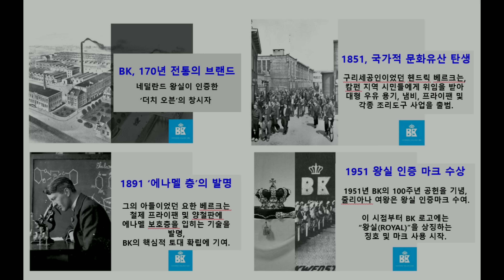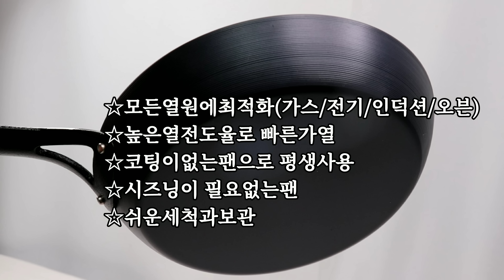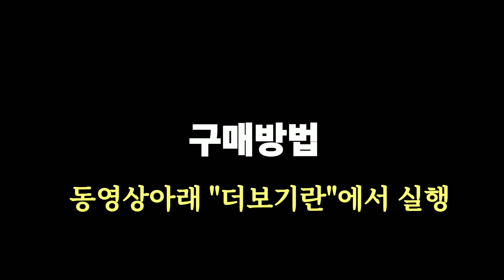💢주물팬의 ✔무거운단점과 💢코팅팬의 ✔유해물질 걱정을 한번에 해결한 평생쓰는 후라이팬!BK블랙스틸후라이팬 공동구매[종료]📢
✅공동구매기간:2023년3월28일~2023년4월3일(단7일간)

✅후라이팬및웍 구성
▪블랙스틸후라이팬20cm   정상가 75,000  / 공동구매할인가 54,000
▪블랙스틸후라이팬26cm   정상가 86,000 /  공동구매할인가 62,000
▪블랙스틸후라이팬28cm   정상가 97,000 /  공동구매할인가 70,000
▪블랙스틸웍30cm               정상가120,000 / 공동구매할인가 86,000

▶주부들의 로망 주물팬의 무거운단점과 코팅팬의 유해물질검출로 깨름칙했던 후라이팬과웍의 단점을 한번에 해결해준 BK블랙스틸후라이팬 공동구매입니다.

▶일반후라이팬이나 웍이 한정된 열원으로 사용이 불편했다면 BK블랙스틸후라이팬&웍은 모든열원 전기/가스/인덕션/오븐에 사용할수 있으며, 높은열전도율과 열보존력(열전도율이 높기때문에 고기를 제외한 요리는 불의세기를 약불이나 중불에서 사용권장)으로 요리가 빨라지고 요리본연의 맛으로 맛있는 요리가 완성되는 최고의 장점을 갖춘 후라이팬입니다.

가장  눈길을 끄는 웍! 워카랑은 생김새 자체가 현대적이면서 특이해서 일단
눈으로 만족스럽고 요리할때 이리튀고 저리튀는 단점을 보완하면서 전문가들만이 멋스럽게할수있는 웍질을 주걱하나로 해낼수 있어 요리가 쉬워집니다.

▶주물팬임에도 불구하고 별도의 시즈닝이 필요없는것 또한 최대 장점이며,
가장중요한 관리법또한 일반 설겆이하듯 해주고, 마른행주질 한번해주면
관리법끝입니다.
이렇게만 관리해준다면 사용할수록 팬의 성능이 우수해지기 때문에
일명 "평생쓰는 후라이팬"이라고도 합니다.

✅블랙스틸후라이팬&웍 Q&A

Q 블랙스틸은 코팅팬이 아닌가요? 사전 시즈닝은 뭔가요?

 A 시즈닝(Seasoning)’이란 무쇠 팬 표면에 식물성 오일을 입혀 굽는 것으로, 화학적 코팅제가
    없는 철 팬 위에 자연 오일층을 형성하여 코팅제의 역할을 만들어주는 작업을 의미합니다.

블랙스틸은 코팅이 되어있지 않은 논코팅 팬으로 외관의 검정 빛은 코팅제가 아닌 사전 시즈닝 과정을 통해 입혀진 식물성 오일 코팅층의 색상입니다. (블랙스틸 본연의 색상은 은색 입니다.)
보통의 무쇠팬은 고객이 직접 시즈닝을 진행해야 하지만, 블랙스틸은 이 과정을 미리 진행하여 세척 후 바로 사용할 수 있습니다.
※ 사전 시즈닝에 사용된 식물성 왁스는 세계 최대 기술시험 연구소인 INTERTEK에서 미 FDA 기준을 통과했다는 안전 인증을 받은 안전한 오일입니다.

논코팅 팬은 금속 조리기구 사용에 제한이 없으며, 코팅제가 벗겨질 때 나오는 화학물질이 없고 통상 6개월이면 교체해 주어야 하는 코팅팬과는 달리 잘 관리하면 반영구적으로 사용이 가능하다는 장점이 있습니다.

Q  팬의 색깔이 변했는데 이게 정상인가요?

A 블랙스틸의 검정 빛은 식물성 오일 시즈닝 층으로 요리를 하면 재료와 반응하면서 바로 갈색으로 변하는 특징이 있습니다. (카본스틸 팬 본연의 색은 은색 입니다.) 요리를 하면서 자연 오일층이 계속해서 쌓이면 ‘patina layer’가 형성되면서 팬의 색상이 점점 갈색빛으로 변하고 코팅 능력이 향상됩니다. 사용 시간에 따른 팬의 색상 변화는 상세페이지 하단에서 확인하실 수 있습니다.

스틸 팬의 특성상 물에 오래 담가 놓았거나, 세척을 한 후 물기를 제거하지 않으면 습기로 인하여 녹이 발생할 수 있습니다. 이는 논코팅 스틸팬에서 공통적으로 나타나는 현상으로 팬에 물을 가득 담아서 베이킹 소다를 이용하여 끓인 후 따뜻한 물로 세척해 주시면 제거가 가능하며, 제거된 팬의 오일층을 복구하기 위해 간단한 시즈닝 작업을 진행해 주시길 추천드립니다

Q 팬의 코팅이 벗겨졌어요.

A 블랙스틸 팬은 논코팅 팬으로 외관의 검정 빛은 사전 시즈닝을 통해 형성된 색상입니다. 식물성 오일로 이루어져 있기 때문에 산성 식재료를 사용하거나 물리적으로 강하게 세척하였을 시 검정층이 벗겨질 수 있습니다.
이는 코팅제가 아니기 때문에 다시 시즈닝을 하여 사용 가능합니다. 다만 사전 시즈닝 층을 최대한 유지하면 오래도록 코팅팬과 같은 사용감을 유지할 수 있기 때문에 검정 층을 벗겨내지 않도록 주의해 주시기 바랍니다.

Q 팬 바닥에 동그랗게 자국이 생기고 올라왔어요.

A 블랙스틸의 베이스의 변형은 열원과 바닥의 사이즈가 맞지 않거나, 너무 강한 불로 조리했을 때 나타날 수 있는 현상입니다. 특히 열기가 분산되지 않고 집중되는 구조의 인덕션이나 하이라이트 사용 시 이 부분에 주의해 주셔야 합니다. 반드시 구매한 팬과 집의 열원의 크기가 동일하지 확인해 주시고, 열전도율이 높은 블랙스틸 팬의 특성상 조리는 중불에서 약불로 진행해 주시기 바랍니다.

Q 오일로 닦으면 검정 물질이 묻어나요.
무쇠나 카본스틸 같은 논코팅 팬에서 검정 물질이 묻어나는 경우는 다음과 같습니다.

- 사전 시즈닝이 되어 있는 새 무쇠팬을 구매했을 경우
- 이전 요리에서 재료의 찌꺼기가 완벽하게 제거되지 않은 경우
- 끓는점이 낮은 오일이나 지방을 사용하여 시즈닝을 진행한 경우

1) 새 무쇠팬에서 나오는 '사산화삼철'
무쇠를 가열하는 과정에서 자연적으로 '사산화삼철' 이 생성되는데 키친타올 등으로 닦을 시 검게 묻어나올 수 있습니다.

사산화삼철은 섭취 시 체내에 철분으로 흡수되는 안전한 성분이며, 기름막을 입혀 자연 코팅층을 형성하는 시즈닝 과정이 반복되면 검게 묻어나는 현상은 점차 사라지게 됩니다.

※블랙스틸의 시즈닝에 사용된 식물성 실리콘 오일은 미 FDA 인증을 받은 인체에 무해한 성분으로 섭취해도 인체에 흡수되지 않고 배출되며, 가열하는 과정을 통해서 대부분 휘발되어 사라집니다.

2) 요리에서 남은 찌꺼기
이전 조리에서 남은 탄 자국은 팬에 물을 가득 채우고 베이킹 소다를 넣어 5분 정도 끓인 후 따뜻한 물로 세척해 주시면 제거할 수 있습니다.

3) 시즈닝 오일
끓는 점이 높은 건성유가 적합하며 아마씨유,콩기름, 동유 등이 있습니다. 올리브 오일이나 코코넛 오일은 시즈닝 시 사용을 권장하지 않습니다.

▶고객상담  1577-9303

▶구매하시면서 불편한사항은 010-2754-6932로 연락주셔요^^